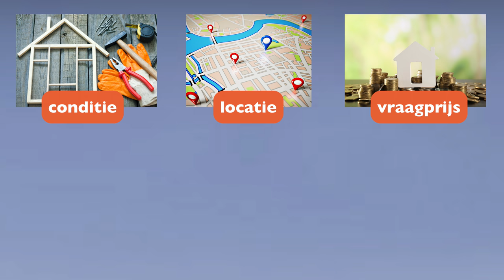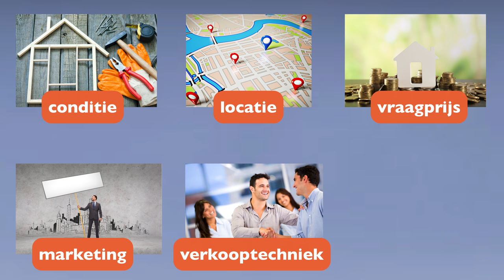De 6 redenen waarom een huis wel of niet verkocht wordt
Er zijn 6 zaken die de aantrekkelijkheid van je woning direct of indirect beïnvloeden en die uiteindelijk bepalen of jouw woning wel of niet verkocht wordt. Dit noem ik de 6 sleutelfactoren van verkoop.
Goed toegepast zorgen er voor dat iedere woning ook echt verkocht wordt.